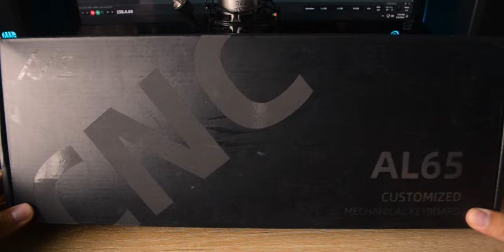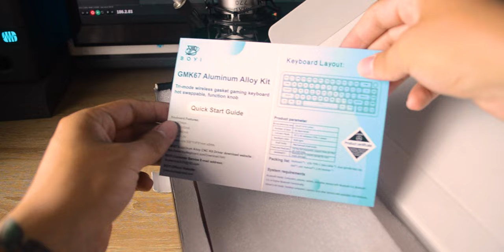BOYI GMK67 Aluminum // Gateron Milky Yellow // KPRepublic Dark (UNBOXING)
🎧 Mixed and mastered by André Herrera